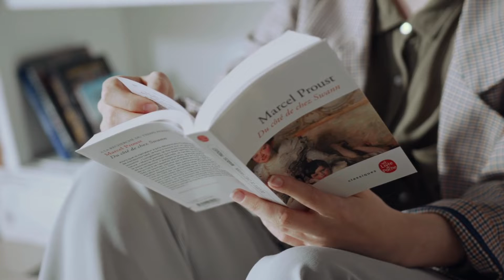❤️ 8 Steps: How To Get Your Ex Back - The Ultimate Guide (Must Watch) 🔥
If you're feeling lost and your ex has moved on, don't worry! Here are 8 steps to get your ex back -  the ultimate guide ❤️.